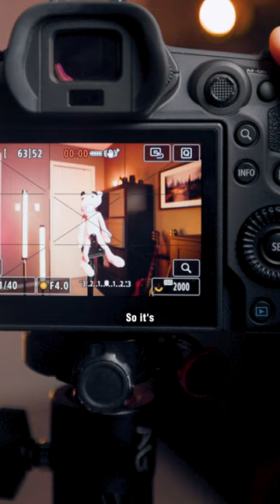Confusing Photography Terms Explained 📷🤯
What is ISO in Photography?

My Camera
My Favorite Lens
Lens 1
Lens 2
Lens 3
ND Filters
My favorite memory cards
My Camera Bag

Perfect for your Video Projects!

Great for Overlays, Titles and More!